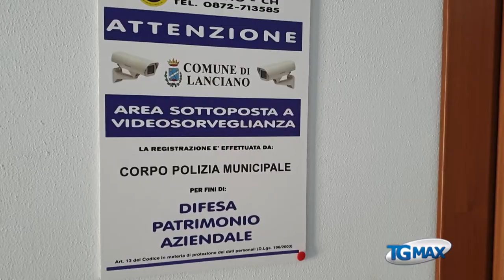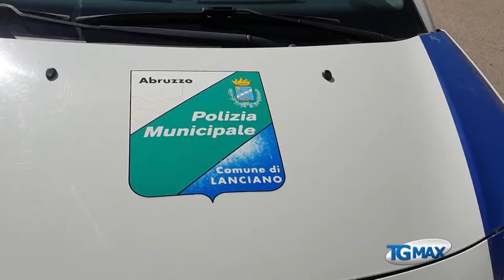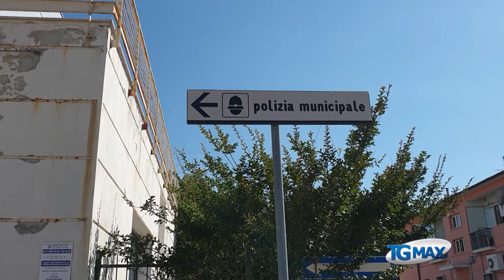Sicurezza a Lanciano: Paolucci accusa Pupillo, al palo il regolamento di polizia municipale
Sicurezza a Lanciano: Tonia Paolucci accusa il sindaco Mario Pupillo, al palo il regolamento di polizia municipale.